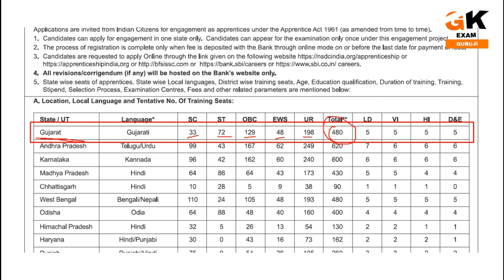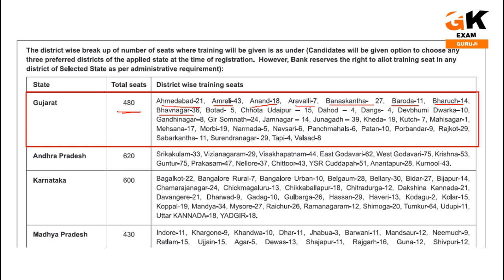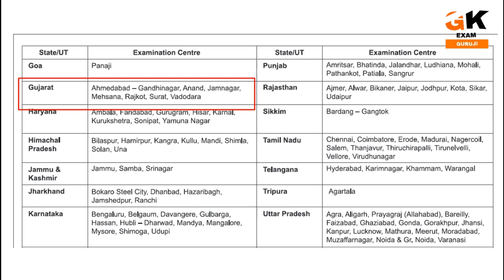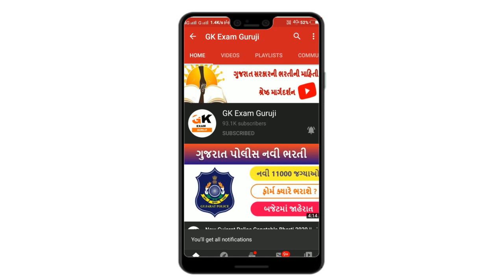SBI Recruitment 2020-21 || Bank Job || 8500 Vacancies || Apply Online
SBI Recruitment 2020-21  Apply Online for 8500 Apprentice Vacancies in SBI Recruitment 2020-21 in Across India.

SBI બેંક મેગા ભરતી :- 8500 જગ્યા માટે ભરતી
લાયકાત :- સ્નાતક
જગ્યાઓ :- 8500